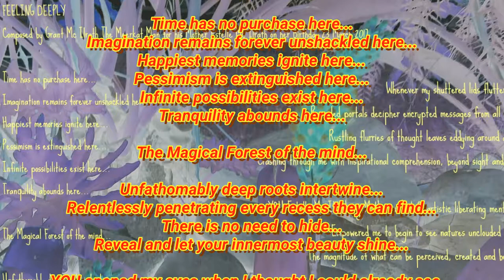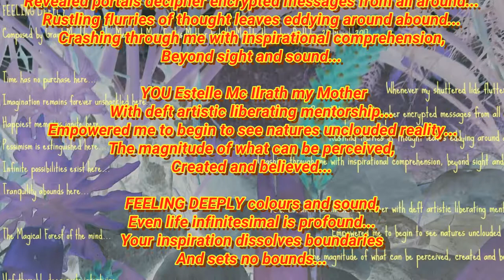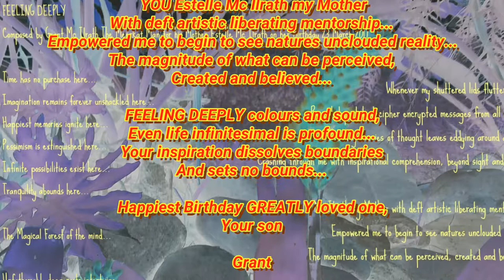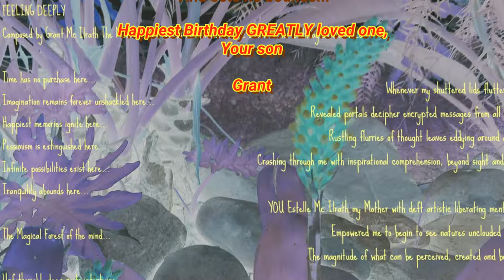FEELING DEEPLY POEM BY GRANT MC ILRATH THE MEERKAT MAN FOR ESTELLE MC ILRATH FOR HER BIRTHDAY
I am VERY Proud of you Mom 😀❤️👌 (Estelle McIlrath)

With the approach of yet another arbitrary date assigned to celebrate our incredible Mothers from around the world, I wanted to mention that I celebrate my Mom EVERY day and all she has done and does do for countless lives...BIG love...

My Mothers (Estelle McIlrath) art teaching and international art contributions through social media are all around the internet if you do a google search for her name or The Estelle Mc Ilrath Art School: her television, newspaper, magazine and countless other exhibition articles are archived now for decades 😁

I am very proud of all my Mom has achieved in helping charities and people from young children under five years old to seniors of over ninety years...from all walks of life and those who have experienced many medical disabilities which they have even overcome through art...and reaching over and uniting culturally diverse backgrounds with their common interests.

Even clinically blind art students have achieved incredible visual works when they realise that they can really see with their mind...when people believe in themselves through art, they learn to unleash their potential.

As countless fellow artists know, your visual literacy gift has no boundaries and unites people from different times and cultures. Art is an incredible human gift.

I was inspired by a walk through my riverine forest in The Meerkat Magic Valley Reserve, some of the imagery is from that magical place of trees and life forces. Mom, your inspirational art teaching are the core behind the words I have chosen.

FEELING DEEPLY

Composed by Grant Mc Ilrath The Meerkat Man for his Mother Estelle McIlrath on her Birthday 23 March 2017:

Imagination remains forever unshackled here...
Happiest memories ignite here...
Pessimism is extinguished here...
Infinite possibilities exist here...
Tranquility abounds here...

The Magical Forest of the mind...

Unfathomably deep roots intertwine...
Relentlessly penetrating every recess they can find...
There is no need to hide...
Reveal and let your innermost beauty shine...

YOU opened my eyes when I thought I could already see...
YOU gifted my vision with infinite possibilities...

Whenever my shuttered lids flutter open...
Revealed portals decipher encrypted messages from all around...
Rustling flurries of thought leaves eddying around abound...
Crashing through me with inspirational comprehension, beyond sight and sound...

YOU Estelle Mc Ilrath my Mother with deft artistic liberating mentorship...
Empowered me to begin to see natures unclouded reality...
The magnitude of what can be perceived, created and believed...

FEELING DEEPLY colours and sound, even life infinitesimal is profound...
Your inspiration dissolves boundaries and sets no bounds...

Happiest Birthday greatly loved one, your son

Grant